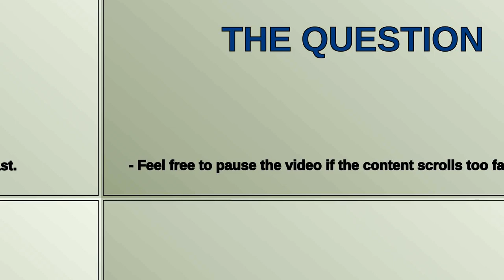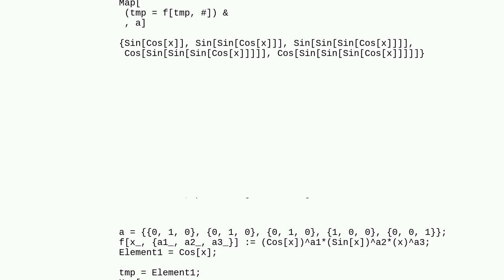Mathematica: Generating lists where new elements depend on the previous element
Generating lists where new elements depend on the previous element

A special thanks goes out to the community

  numerics code-review code-request table list-manipulation